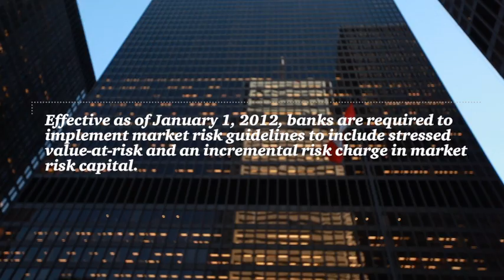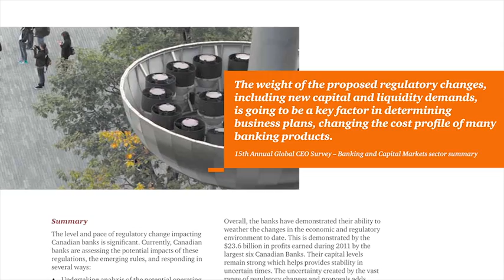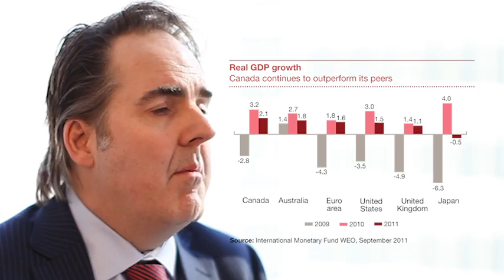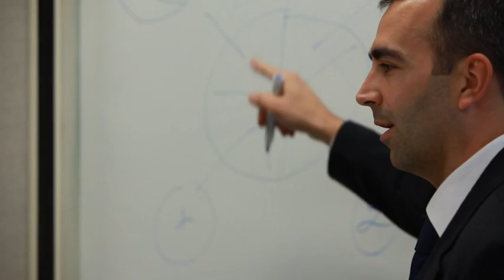Welcome to Canadian Banks 2012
Diane Kazarian, National Banking and Capital Markets Leader and John MacKinlay, National Financial Services Consulting & Deals Leader discuss some of the findings in the Canadian Banks 2012 report, how Canada stacks up and some of the risks banks are facing today.